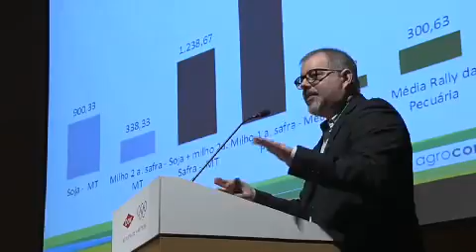Terra Viva Primeira Prosa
Programa Primeira Prosa da Terra Viva exibe entrevista sobre controle da doença greening em citrus com a pesquisadora da EPAMIG Ester Ferreira